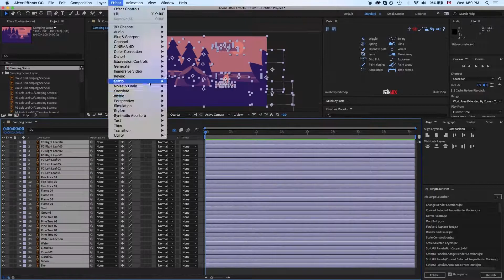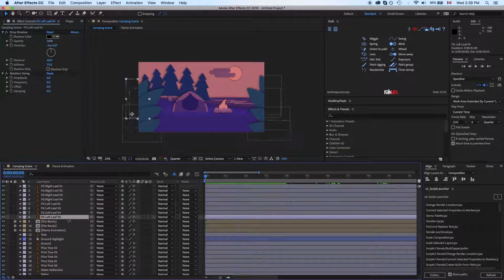Camping Scene - Creation Timelapse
A quick timelapse of the creation process for a paper cut-out style scene I created.

Music (I do own the rights):
Field - Tycho